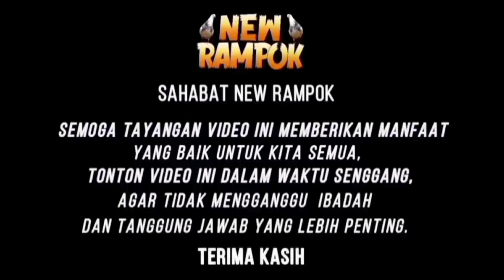FINAL PENUH KONTROVERSIAL!!!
Assalamuallaikum wr.wb
ya... video kali ini seputar lomba event new mio dilapak Trisakti bogor

video hari minggu, 16 oktober 2022
dilapak trisakti
sak sikan keseruan video dari awal sampai akhir ya... selamat menonton

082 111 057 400   (Whatsapp - Telepon - SMS)